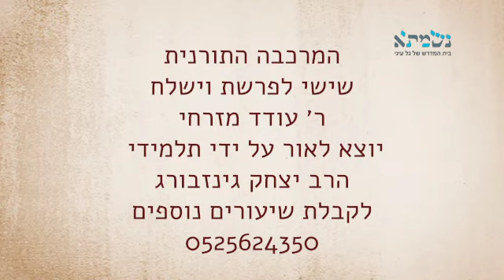המרכבה התורנית - שישי לפרשת וישלח | ר׳ עודד כיטוב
המרכבה התורנית - שישי לפרשת וישלח
ר׳ עודד כיטוב בדרוש יומי קצר לפרשת השבוע